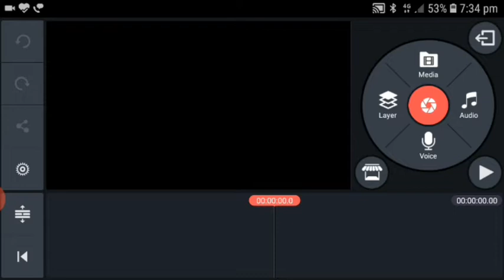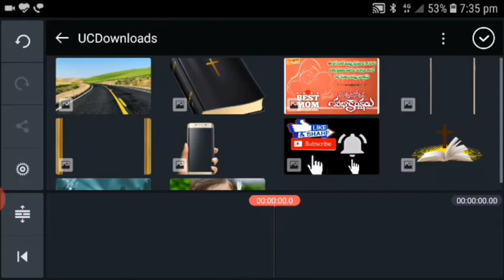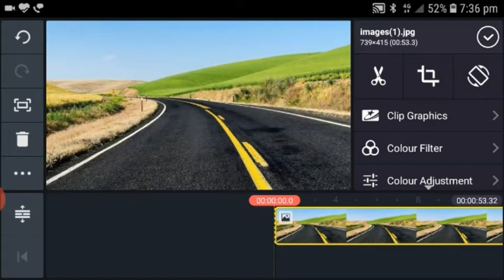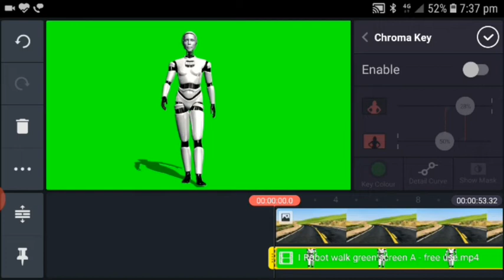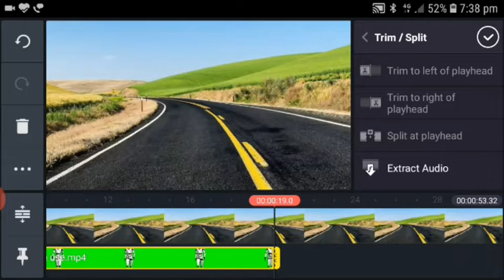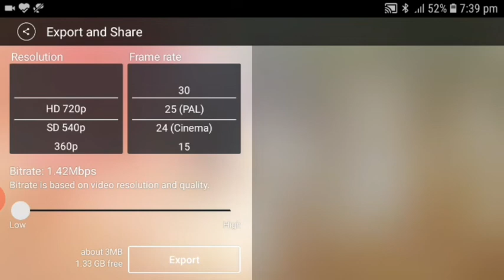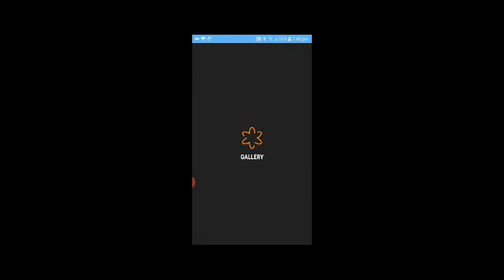మన వీడియోస్ సింపులుగా బ్యాక్ గ్రాండ్ మన మొబైల్ లొనే మార్చేవచ్చు